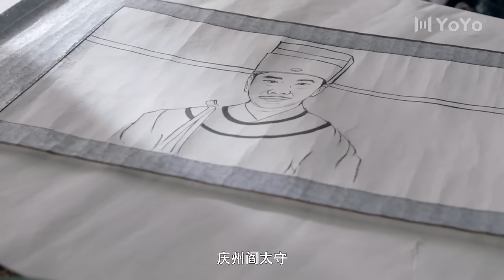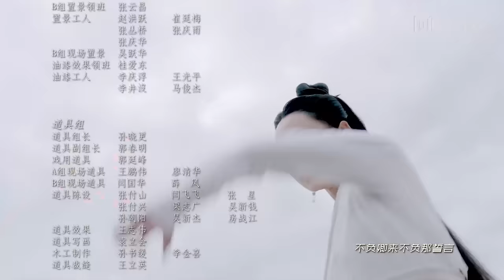【ENG SUB】胭脂债 EP 21 | Lost Promise（于文文/杨业明/姚望/黄千硕/戚砚笛/汪卓成） | 古装武侠